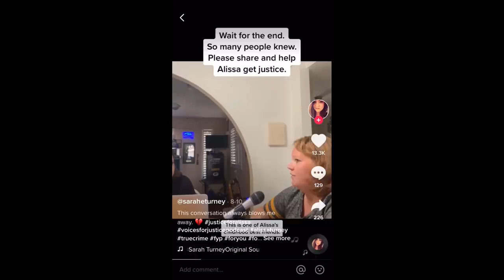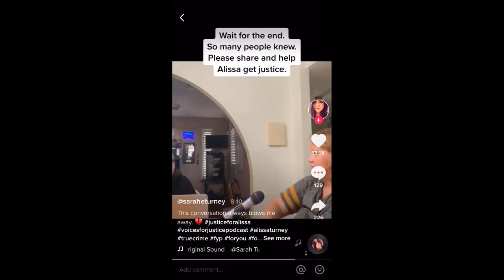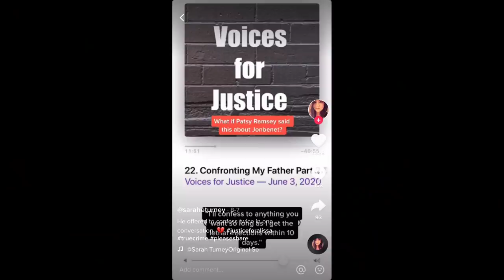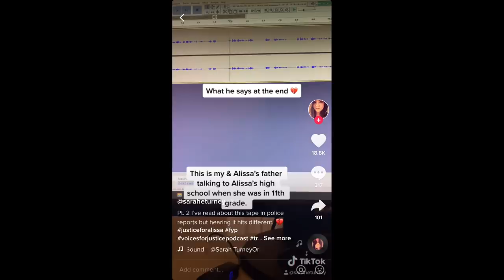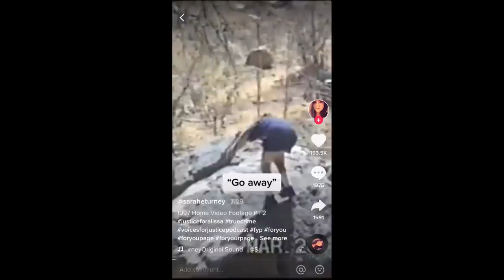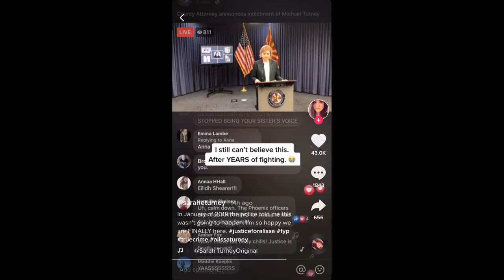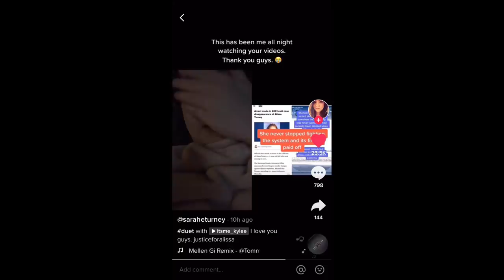Alissa Turney Went Missing in 2001, Her Sister Sarah Turney Used TikTok To Get Their Father Arrested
Missing Notifications? Don't miss another upload! Sign up for our text message notifications!